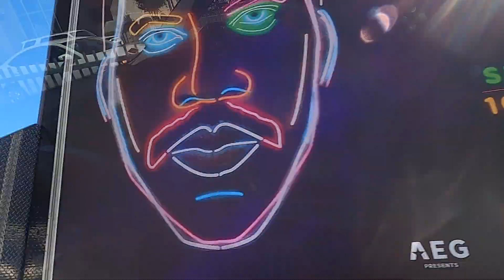December 2, 2021